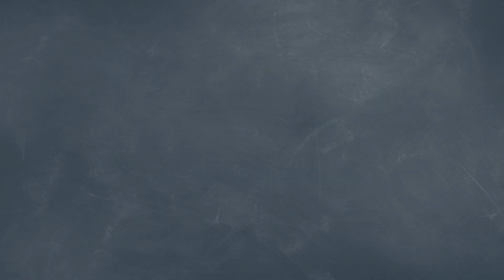Radical Parenting: Dating, Courtship, and Marriage - Davis Carman, Part 3 (Family Series)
Davis Carman Joins Yvette to talk about his the ten most important parenting decisions he and his wife, Rachael, ever made. Learn how radically intentional parenting can create family unity and develops godly character in your kids.

In this interview Davis shares his insights in the following areas:

1) What is the hardest part about parenting?
2) Meal times?
3) Discipline
4) Kids, kids, and more kids
5) K12 education
6) Extra-curricular activities (sports and more)
7) Sleepovers
8) Bikinis, haircuts, and other fashion statements
9) TV, movies, phones, games, and the web
10) Dating, courting, and marriage prep

Davis Carman's mission is to help homeschooling families learn, live, and defend the Christian faith. This is accomplished in part through his work as president of Apologia Educational Ministries. Davis and His wife, Rachael have seven kids who were all homeschooled through graduation.

50 Things: Raising Children to Godly Adults - Josh Mulvihill on the Schoolhouse Rocked Podcast

50 Things Every Child Needs to Know Before Leaving Home: Raising Children to Godly Adults, by Josh Mulvihill